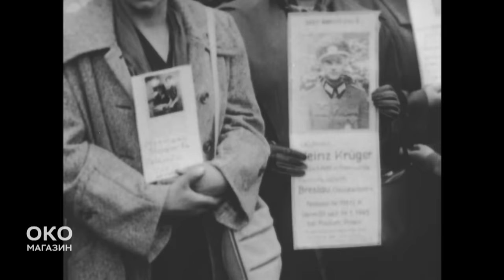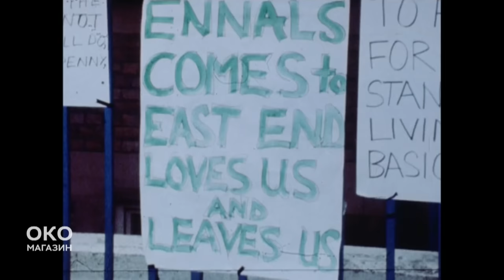Oko magazin: Graditelji i rušitelji Evrope – De Golov san i košmar Mihaila Gorbačova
Hitler, Musolini, Lenjin, Staljin, Čerčil, De Gol, Konrad Adenauer, Margaret Tačer, Gorbačov, Helmut Kol... To nisu samo imena evropskih državnika.

Priča o njima je i neka vrsta kratke istorije Evrope 20. veka. To je istorija krvavih ratova, revolucija, rušenja i izgradnje, ali i istorija jakih ličnosti. Britanski istoričar Jan Keršou objavio je knjigu o 12 državnika koji su stvarali ili rušili modernu Evropu. Postavlja i staro pitanje - da li pojedinci stvaraju istoriju ili bi se ona odigrala na sličan način i bez njih?
Šarl de Gol govorio je: "Za mene Francuska ne može biti Francuska bez veličine". Sebi je dodelio veliku istorijsku ulogu - da spasi Francusku.

Za razliku od stavova De Gola nemački nacionalni interesi mogli su da budu ostvareni samo u zajednici evropskih zemalja. Jedna od figura koja se pojavila posle rata i uticala na posleratnu Zapadnu Nemačku bio je Konrad Adenauer, kancelar koji je 1952. odbio Staljinov predlog o ujedinjenju Nemačke, o stvaranju neutralne zemlje koje ne bi bila ni u jednom vojnom savezu. Pitanje je kako bi se istorija odigrala da je Adenauer prihvatio Staljinov predlog?

Josif Visarionovič Staljin bio je jedan od najzaslužnijih što se na zgradi Rajhstaga zavijorila sovjetska zastava, ali i jedan je od najzaslužnijih za izgled posleratne Evrope, naročito istočnog dela, sve do kraja Hladnog rata.

Sovjetsko carstvo postojalo je sve do 1991. godine, završeno je u eri Mihaila Gorbačova. Keršou ga zove - rušitelj Sovjetskog saveza, graditelj nove Evrope. Iz ugla zapada on je veliki državnik, čovek koji je više nego bilo kod drugi bio odgovran za kraj Hladnog rata. Iz ugla bivših sovjetskih satelita on je neko ko ih je oslobodio poluvekovne dominacije Moskve. Iz ugla Rusa, Gorbačov je izgubio carstvo.

Šta je svaki od ovih lidera doneo svojoj zemlji, a šta Evropi, ko je rušitelj a ko graditelj, kako danas stoje u kolektivnoj svesti svojih zemljaka i Evropljana?

U emisiji govore: istoričar Vojislav Pavlović, profesor Pravnog fakulteta u penziji Boris Begović, naučni savetnik Instituta društvenih nauka Ognjen Pribićević i diplomata u penziji Vladimir Vereš.

Autor: Stevan Kostić.